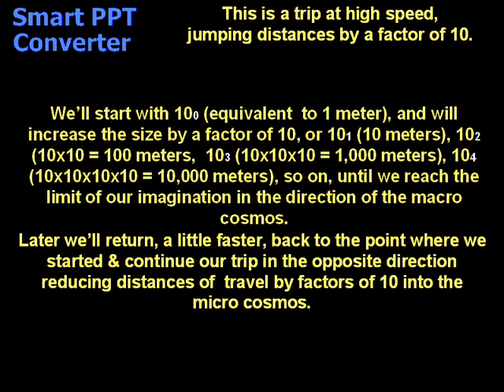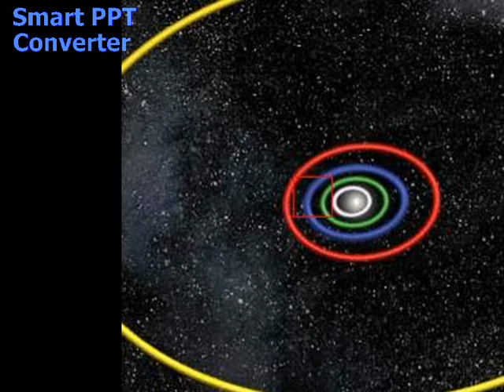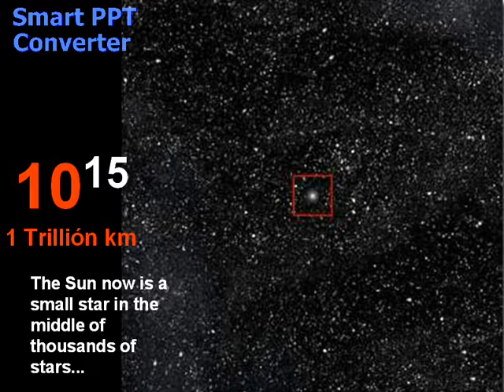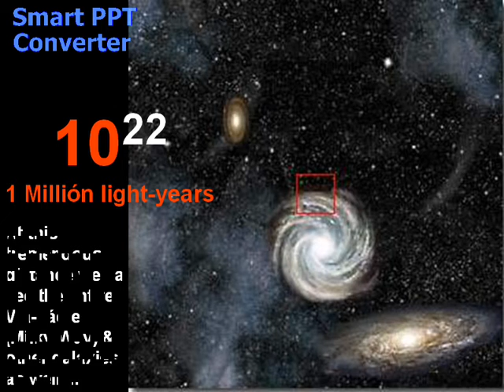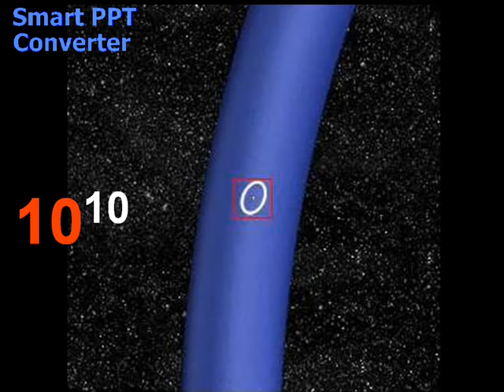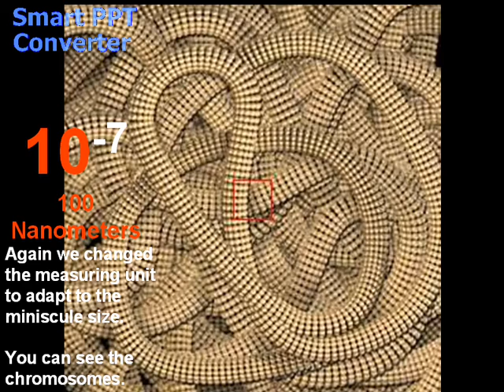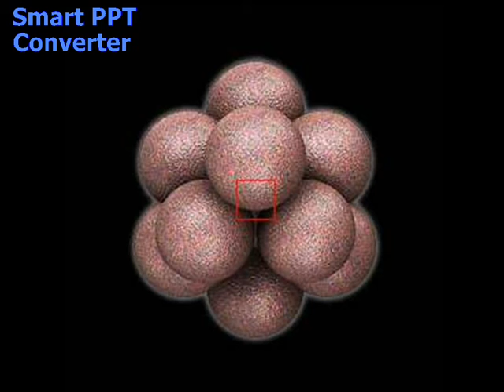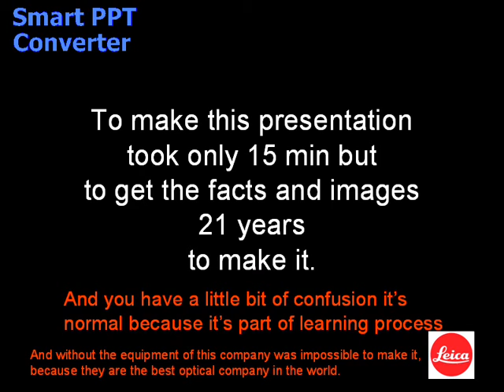the most amazing view of the universe, this will change you forever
We use the state-of-the-art steam pressure systems made in Australia by Simister Manufacturing (Australia) Pty Ltd can achieve in minutes what would take hours if not days to finish by hand. Even the most difficult wall-coverings can be stripped with ease.

Wallpaper removal is a difficult area to estimate properly because so many factors that influence the successful completion of the job are unseen and can't be observed until work is begun. For this reason, when we quote a price for wallpaper removal, the following factors are used to establish the estimated cost.

    We assume that 1 layer of paper is to be removed.
    We assume that the surface was properly prepared with a sealer before the wall covering was applied. This means that the paper or wall covering will release relatively cleanly from the surface.
    We assume that standard wallpaper glues were used, and no especially difficult or troublesome glues or adhesives were used to apply the wallpaper.
    We assume that some scarring will occur in the removal process, but no excessive damage will be done in removing the wallpaper. (In other words, the majority of the wall surface will be intact, with no large gouges or holes caused by extremely tight adhesion, improper surface preparation or a deteriorated wall surface.)

If we get into the project and find additional layers of paper, extremely durable glues, sloppy surface preparation (like wallpaper glued onto bare drywall or plaster) or a deteriorated wall surface, additional charges may apply. The charges will only increase if it makes the job more difficult. (For example, if there are two layers of paper, but they are bonded tightly together and come off easily, you would likely see no increase in cost.)
If the wallpaper removal portion of a project is much more difficult than anticipated, your estimator will let you know and try to give you an estimate on any change in cost. After the wallpaper is removed, we will make the surface ready either to be painted or to have a new wall covering applied. Our painting crews do not do wall-sizing, and that is left to the paper hanger if needed.

Wallpaper is a thing of the past, and many Business owners do not care for the previous building owner's taste in wallpaper, and would rather have it removed and painted to the colour of there choice.

That is why we offer our complete wallpaper removal service, before painting the interior of your office or commercial building.

From removing the wallpaper as well as the chemical glue underneath, you are ensured that we will make your walls look beautiful again.

Wallpaper removal is easy. Well, maybe it's not really easy, but I have good news for you. Yes, stripping wallpaper is messy and it is time consuming. You would rather do almost anything else. As a professional, my clients have often told me that if not for the wallpaper removal, they would have decorated the room themselves. It is such a deterrent.